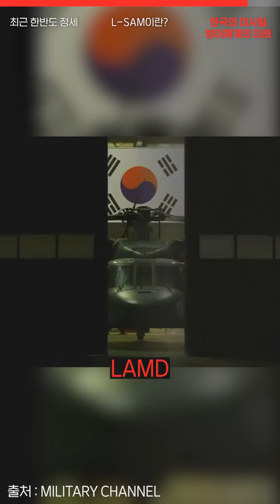한국이, 북한 미사일 다 잡는다고?! L-SAM 대체 뭔데?!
최근 북한의 연이은 미사일 발사에 대응할 안보 체계 확충 필요성이 집중적으로 제기되는 상황입니다.

 이에 우리나라는 강력한 한국형 미사일 방어체계(KAMD)를 구축하고 있는데, 오늘은 그중 하나인 ‘L-SAM’을 소개해 드리려고 합니다.

 더불어민주당의 이재명 후보가 최근 북한의 미사일 발사에 맞선 대책으로 L-SAM 조기 개발을 제시하면서, 이 L-SAM이 주목받기도 했는데요.

 도대체 L-SAM이 무엇인지, L-SAM이 한국형 미사일 방어체계에 어떤 역할을 할 것인지, 그리고 향후 한국형 미사일 방어체계는 어떻게 변화할지!

 L-SAM에 대한 모든 것, 지금 100초 브리핑을 통해 확인해보시죠!

 편집 박선경 / 촬영 이동욱 / 크리에이터 지은정